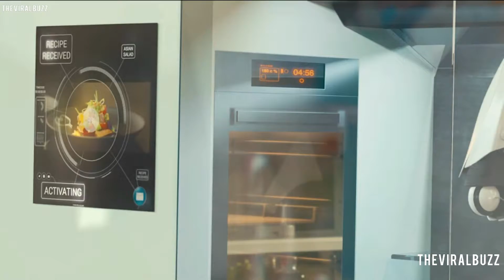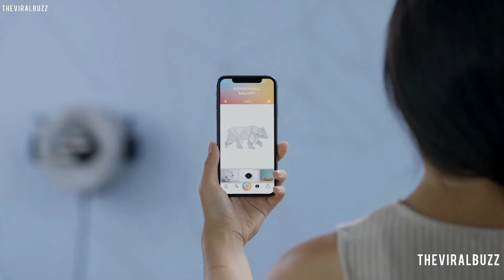Ingenious Next Level Robot Inventions That Will Blow Your Mind | theviralbuzz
Hi! This is  list of TOP Ingenious Next Level Robot Inventions  around the world Compilation that we've collected to give an idea that these exist in real life and make our lives a lot better.
These robots can cook
these robots can attend medical emergency
these robots can massage
these robots can grow vegetable
robots can do agriculture and farming

Hi, We are theviralbuzz
We are sharing surprising, interesting, creative design, art and technology videos. We're uploading at least two or three videos per week.